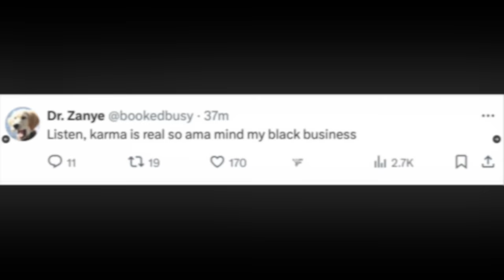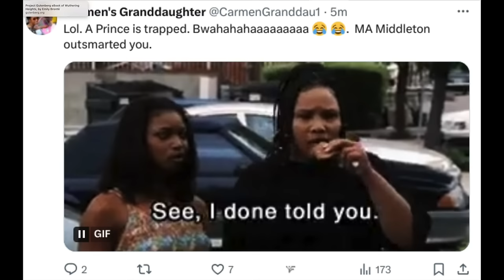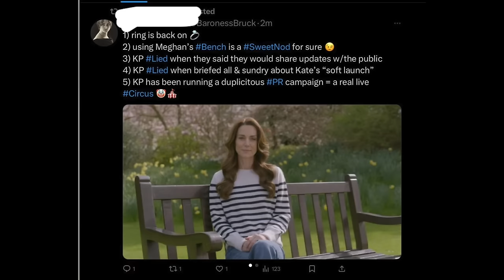Kategate - Why the Trolls Keep Going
HG Tudor explains, as many have you asked, why the trolls keep maintaining their vile observations despite the confirmation that the Princess of Wales has been diagnosed with cancer.